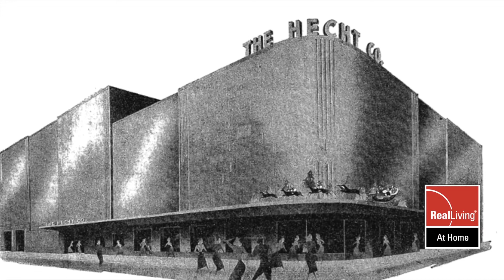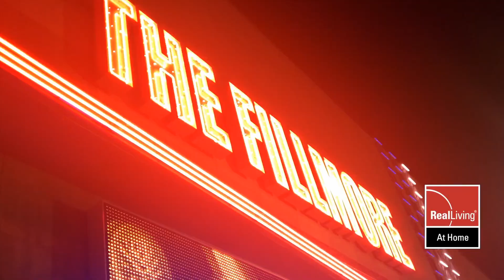Djana Morris - Silver Spring